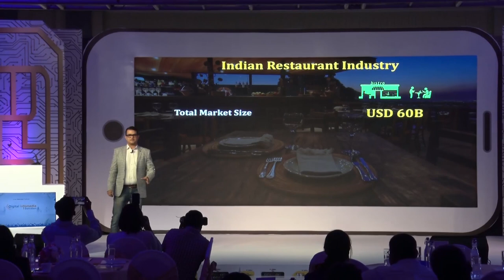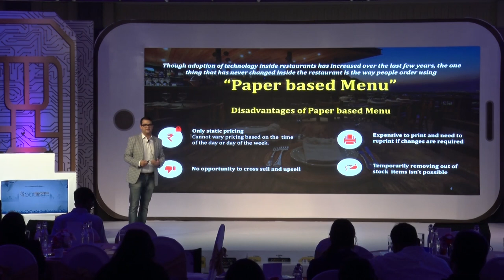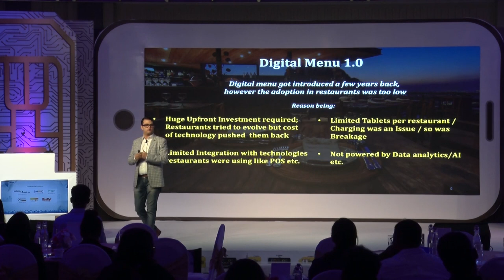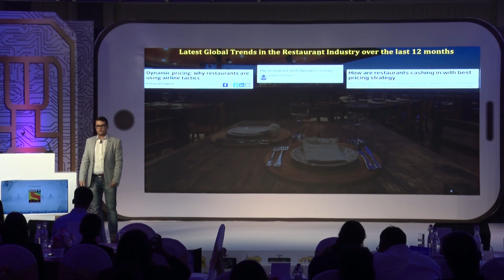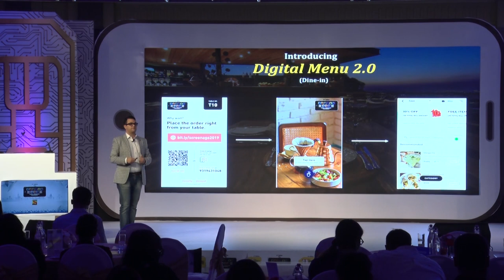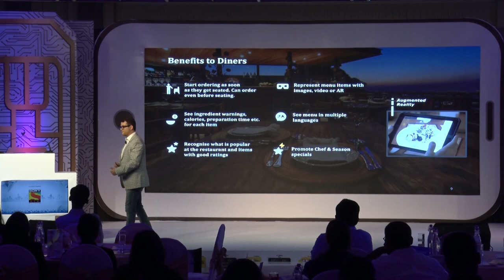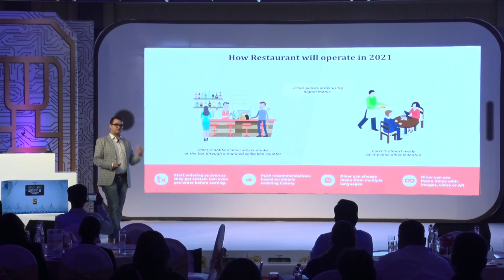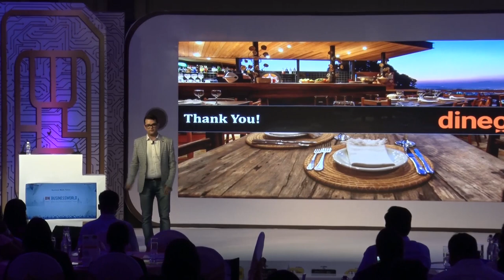Ankit Mehrotra, Founder & CEO of Dineout speaks at Screenage Mobile Marketing Conference 2019